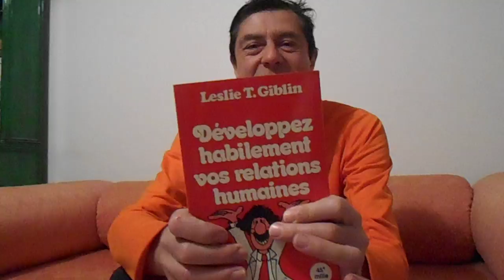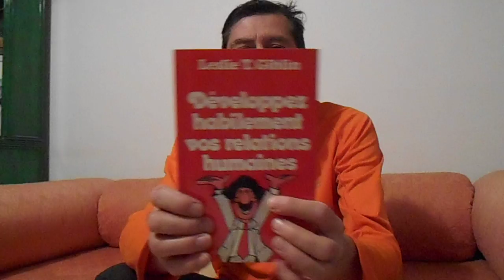Livre: Leslie Giblin, dévellopez habilement vos relations humaines.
Un ouvrage à lire pour mieux comprendre les autres.
Joseph